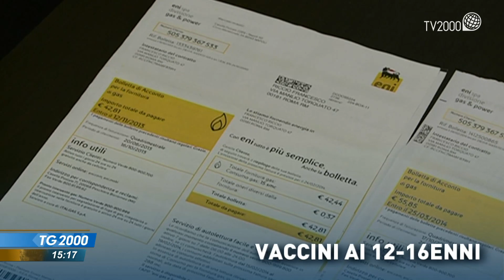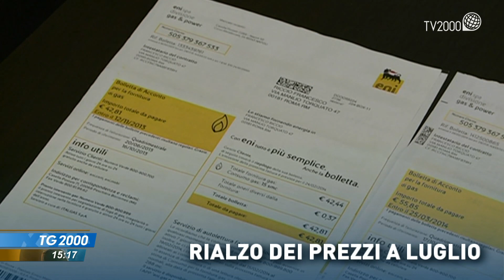TG2000, 11 agosto 2021 - Ore 15.15